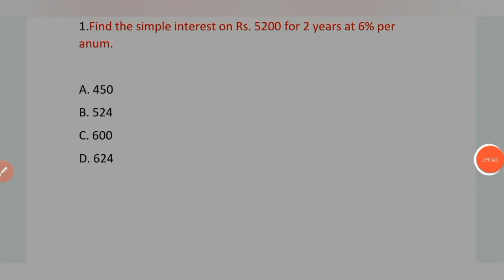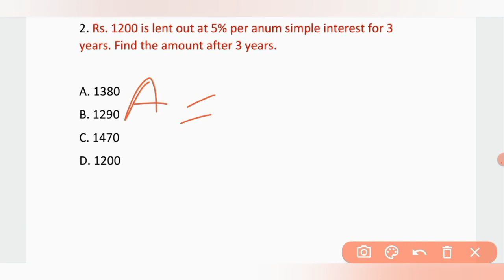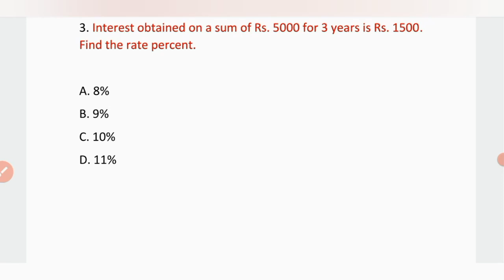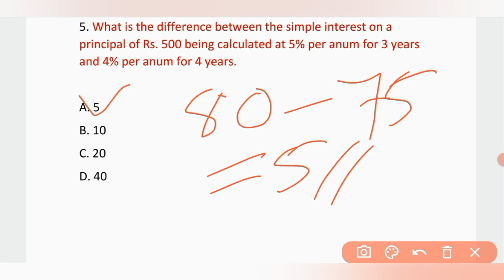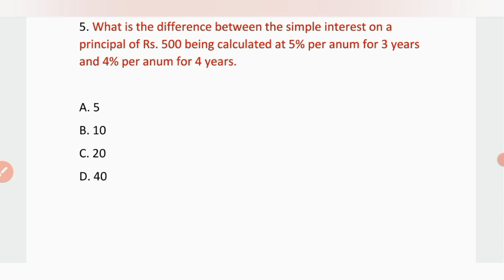Assam Agriculture Department Previous Year Question Paper Discussed | General Maths | GyanAvigya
Assam Agriculture Department Previous Year Question Paper Discussed | General Maths | Part - 1 | PNRD | Assam Police AB UB | Handloom & Sericulture | Social Welfare | GyanAvigya

Assam agriculture previous paper discussed, Assam agriculture recruitment, Agriculture department Assam previous paper discussion, Assam agriculture previous paper solved, General maths question for Assam Competitive examinations, Multiple choice question For Assam exams, General Maths Questions For Assam Agriculture Department Exam, Civil Services Exams, Recently Uploaded, GyanAvigya, Assam Agriculture Department Recruitment 2021, Assam Government job, Assam government job recruitment 2021, Assam competitive exam 2021, Assam agriculture general mathematics questions, General maths questions for PNRD, Assam police AB UB, Handloom, Sericulture, Social welfare and all others exams @GyanAvigya